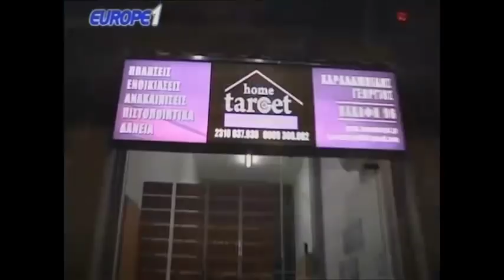Ραπτόπουλος - Κόκκινος - Της Κακομοίρας (πλησιάζει η απόφαση για ΠΑΟΚ) 20-3-2018